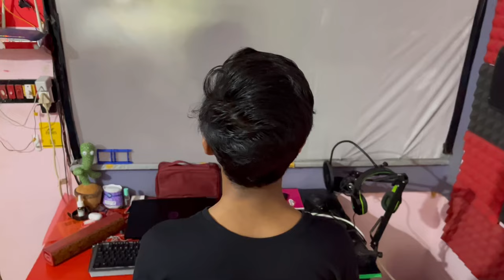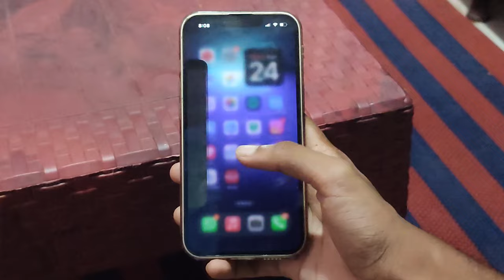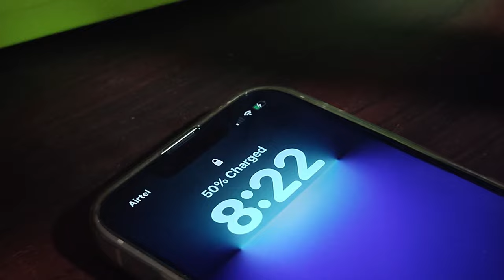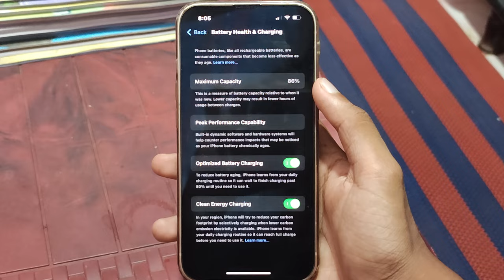iPhone 13 my experience after 2 years 2024 review | Action dude